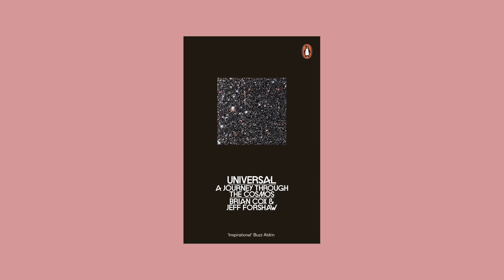Brian Cox & Jeff Forshaw Talk About The Universe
We followed Brian and Jeff on their publicity tour for their latest book: Universal: A journey through the cosmos…

Out now

When exactly did life begin? What really happened during the big bang - and before it? Is the universe expanding? Is dark matter real? Do we live in one of many worlds? What's more, how can we prove any of this?

This book is all about how we - any of us - can gain an understanding of the Universe in all its awe-inspiring glory. Brian Cox and Jeff Forshaw take us on an epic journey of scientific exploration, revealing how the biggest questions - from the size of the earth to the distance to the stars - are answerable from our own back gardens.

You don't need a Large Hadron Collider or a Hubble Space Telescope to explore the cosmos. You just need this book.

'Inspirational' Buzz Aldrin